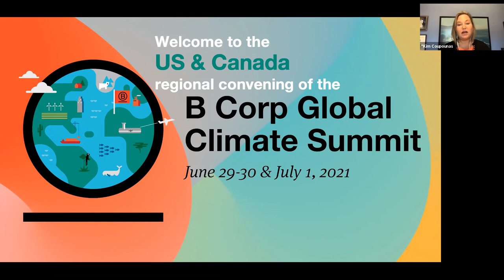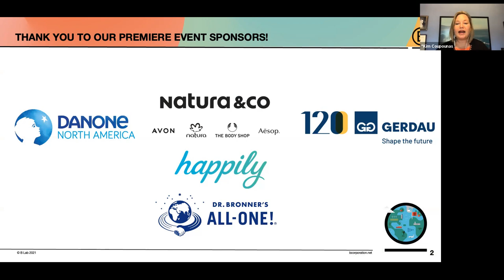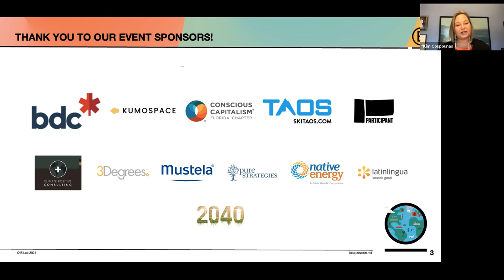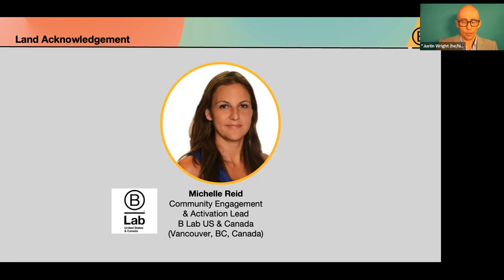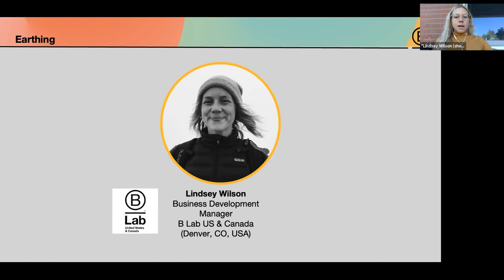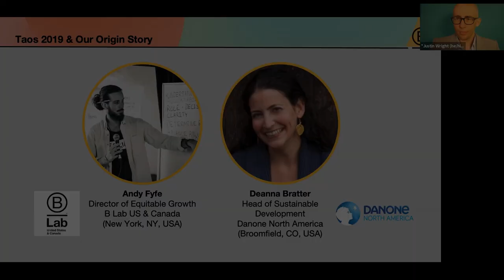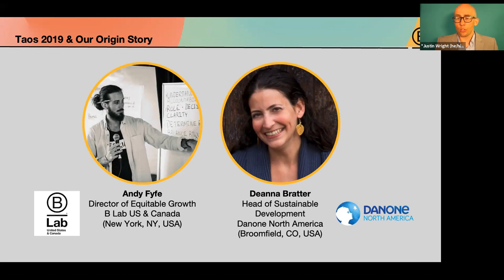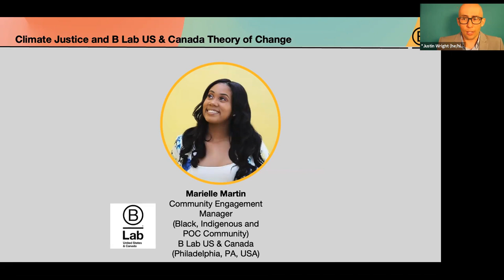B Corp Global Climate Summit: Welcome & Context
In this session we will set the stage for the day's work by sharing the story of how the U.S. & Canada B Corp Climate Collective got to where we are today. You will hear from founding members of the collective who will tell the story of our work to date. You will also meet your trail buddies who will support you throughout the day - sharing insights with each other and evaluating commitments together.